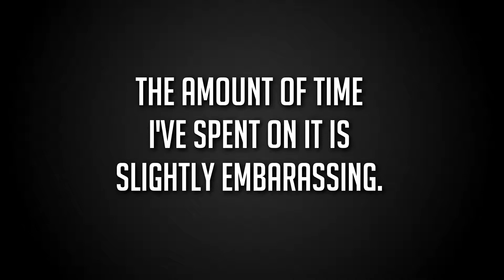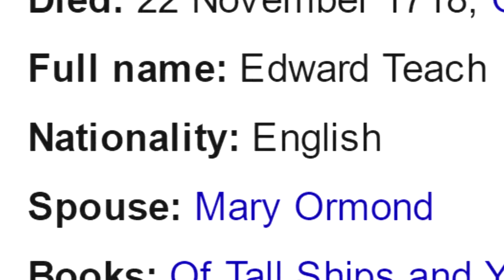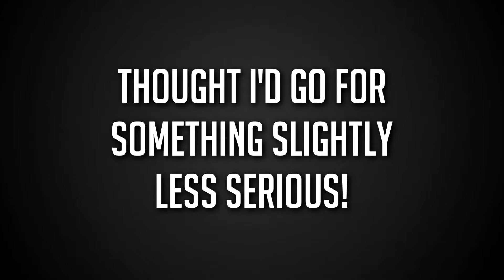SPOTLIGHT!! Five Overwatch Skins With Some Serious Explaining To Do.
Hey there everyone and welcome to my newest Spotlight video!! Apologies for the late video, I've had a busy weekend, and haven't been able to fit in anywhere NEAR as much editing as I would've liked!!